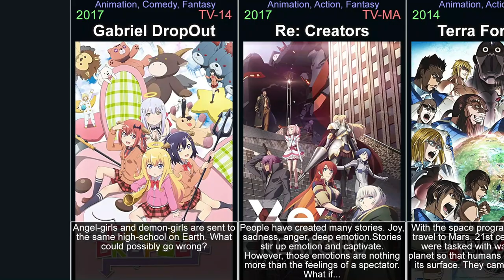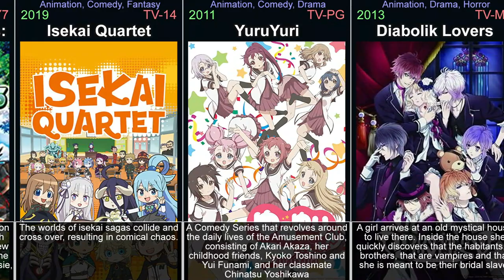Anime TV shows from the 2010s - part 6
This video is part of a series of videos about anime TV shows. This is part 6, concentrating on the years 2010 to 2019. It is an exploration of the world of anime TV series, covering everything from the most popular titles to hidden gems that are waiting to be discovered. Its aim is to give viewers a comprehensive understanding of the anime genre. It covers a wide range of topics, including the history of anime TV shows, the various sub-genres within the medium, and its evolution. Each episode focuses on a specific anime TV show, examining its plot, characters, themes, and style in detail, or on a genre in general. It covers both classic and contemporary titles, including popular franchises, as well as lesser-known titles that may not have received as much attention. Throughout the videos, viewers will be introduced to the best of the genre. These videos will help you discover anime TV series you have never seen and rediscover those that you may have forgotten or are looking for. Whether you are a longtime fan of anime or simply curious about the medium, this is the perfect way to explore the world of anime and discover new titles to add to your watchlist. Anime is a style of animation originating in Japan. It is characterized by colorful graphics, vibrant characters and fantastical themes. Anime is used to tell stories that range from historical to futuristic, from humorous to dramatic. Anime is often aimed at a specific age or demographic range, and is considered a form of art.

In the video:

Gabriel DropOut (2017)
Re: Creators (2017)
Terra Formars (2014)
Naruto SD: Rock Lee & His Ninja Pals (2012)
The World Is Still Beautiful (2014)
Mawaru-Penguindrum (2011)
Initial D: Fifth Stage (2012)
School-Live! (2015)
Code: Breaker (2012)
To Love-Ru - Darkness (2012)
World Break: Aria of Curse for a Holy Swordsman (2015)
Problem Children Are Coming from Another World, Aren't They? (2013)
Initial D: Final Stage (2014)
Tamako Market (2013)
Ghost in the Shell Arise: Alternative Architecture (2015)
My Roommate Is a Cat (2019)
Twin Star Exorcists (2016)
Welcome to the Ballroom (2017)
Tada Never Falls in Love (2018)
Brynhildr in the Darkness (2014)
Hanasaku iroha (2011)
Handa-kun (2016)
Pop Team Epic (2018)
Hundred (2016)
Mysterious Girlfriend X (2012)
How Heavy Are the Dumbbells You Lift? (2019)
Cardcaptor Sakura: Clear Card Arc (2018)
Fate/Grand Order - Absolute Demonic Front: Babylonia (2019)
3D Kanojo Real Girl (2018)
Dimension W (2016)
Nura: Rise of the Yokai Clan (2010)
Hip Whip Girl: Keijo! (2016)
Ronja, the Robber's Daughter (2014)
O Maidens in Your Savage Season (2019)
Knights of the Zodiac: Saint Seiya (2019)
Tales of Zestiria the X (2016)
D-Frag! (2014)
Back Street Girls (2018)
Maou-sama, Retry! (2019)
Boarding School Juliet (2018)
Yami shibai (2013)
Danganronpa 3: The End of Kibougamine Gakuen - Zetsubou-hen (2016)
Pokémon Journeys: The Series (2019)
Isekai Quartet (2019)
YuruYuri (2011)
Diabolik Lovers (2013)
Hakuouki (2010)
Irozuku Sekai No Ashita Kara (2018)
I Can't Understand What My Husband Is Saying (2014)